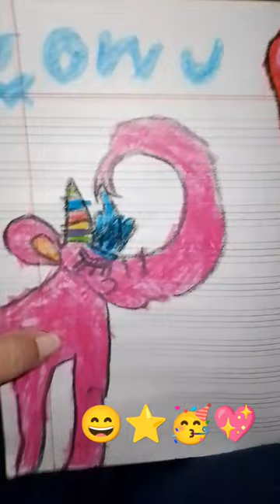My heart, my baby boy, Mustafa Farhan'$ Art work.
Notice? how politely he said an Elephant 🐘 ⭐👍💕❣️❤️🍭.